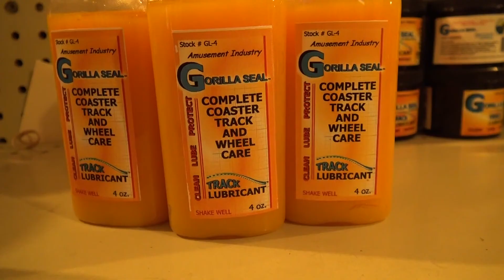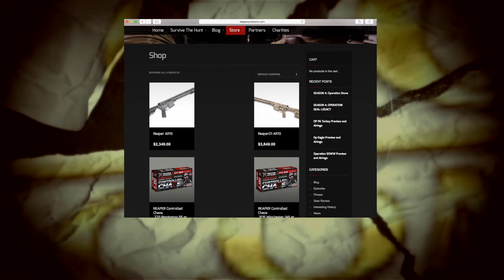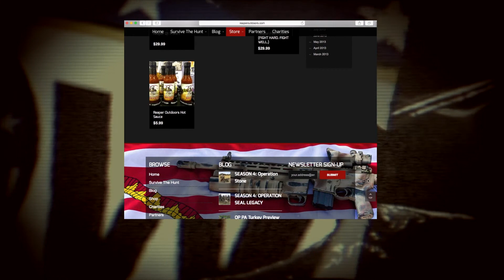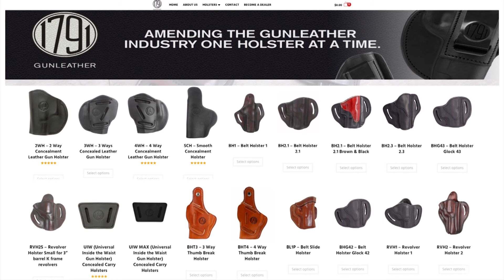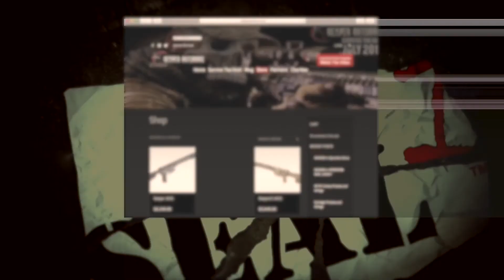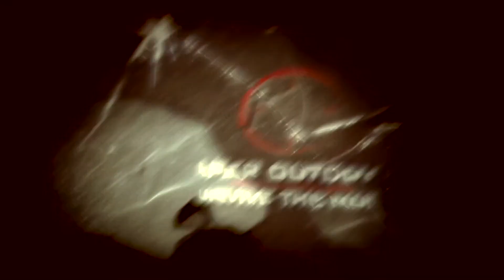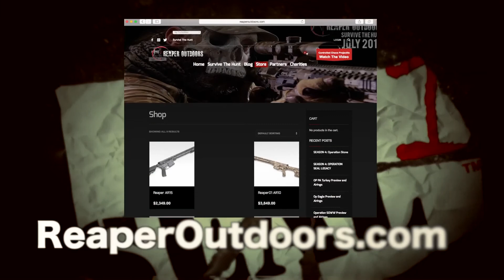Maine Bear 2016